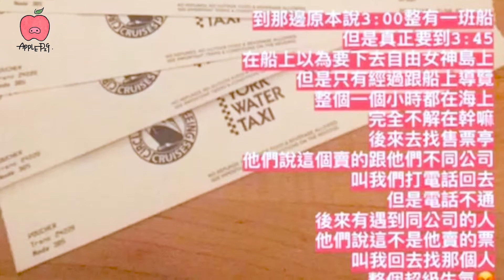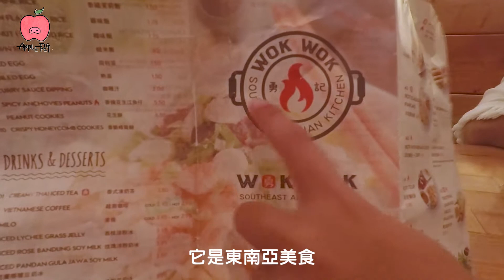【VLOG#13 我們被騙了！去看自由女神無法登島.../走跳布魯克林橋】│ 蘋果朱Apple Pig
18-09-13
紐波波紐的第四天~
自由女神 → 布魯克林大橋 → 世界貿易中心車站 → 華爾街銅牛
天氣不好又被騙的我們嗚嗚嗚
(票買貴了又無法登島)
真是壞了一天的心情
九月份的樂園只有五六日上班，
所以趁這放假大家一起放風四天~~
感謝我的同行夥伴們♡♡♡
謝謝大家相信我的開車技術哈哈哈哈
我們都很平安的回家了XD